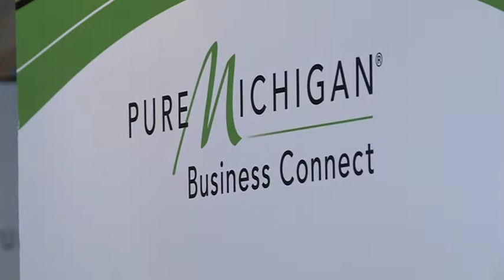Small businesses gain access to state's purchasing pipeline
The power giant Consumers Energy brought more than 100 different businesses together today to help put an emphasis on local industry.